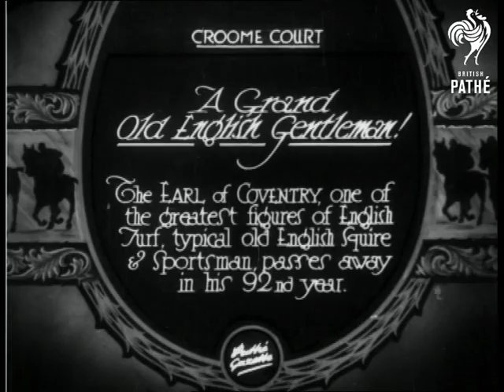A Grand Old English Gentleman (1930)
Item title reads - A grand old English gentleman!  The Earl of Coventry - one of the greatest figures of English turf - typical old English Squire and sportsman passes away in his 92nd year. Croome Court.

M/S of the Earl of Coventry talking to another man, he shakes his hand and laughs. M/S as he walks down some steps with the aid of a stick, people stood round applaud him and he raises his hat to them.  L/S of the grand house with huntsmen and hounds in front.  M/S of the Earl stood with another man in front of the hunting party.
 FILM ID:820.28